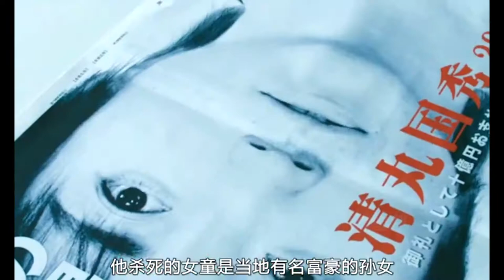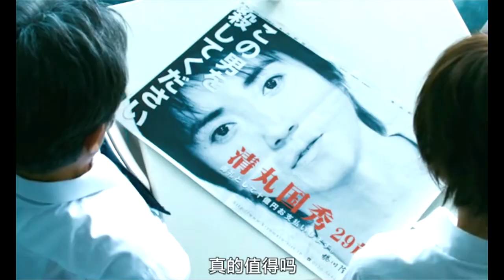【稻草之盾 藁の楯 】为了10亿，全国人民变成杀人狂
谁也没有想到，一起惨无人道的女童虐杀案件竟会让全日本上下陷入疯狂。